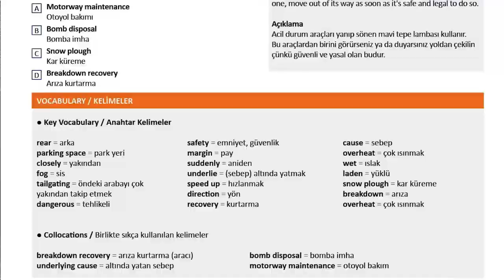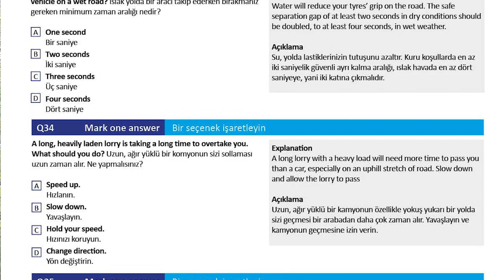İngiltere'de Nasıl Ehliyet Alınır? Teory Test - Part 1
İngiltere'de ehliyet alırken ilk aşama yani theory test tecrübemi ilgilileri için paylaştım.

➤English - Turkish Ingiltere Ehliyeti Theory Test Revision Book for the UK Driving Test - Teori Testi Hazırlık Kitabı 2021 için geçerli güncel soru bankası

Takip edin!